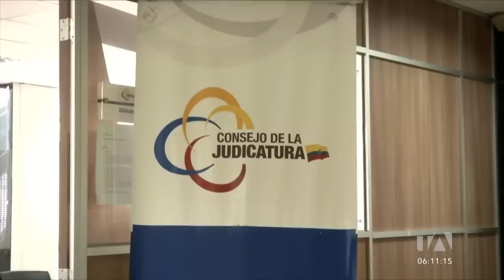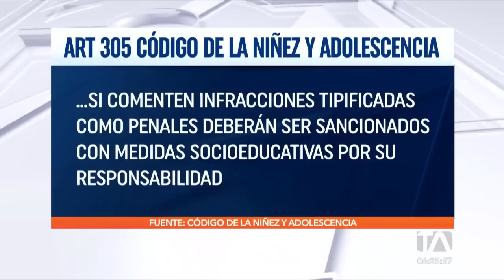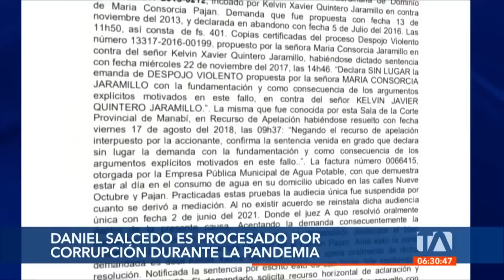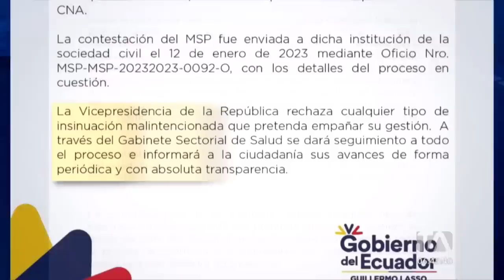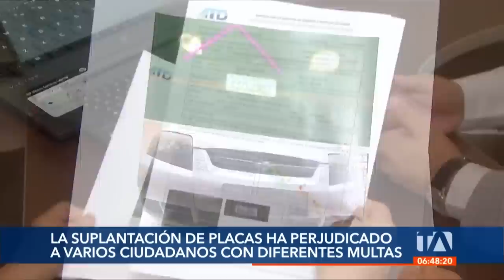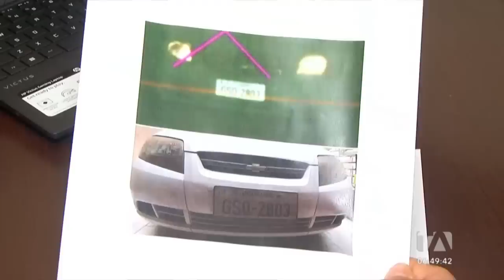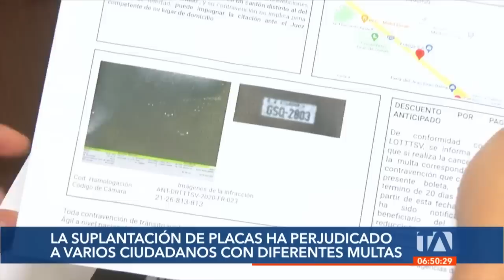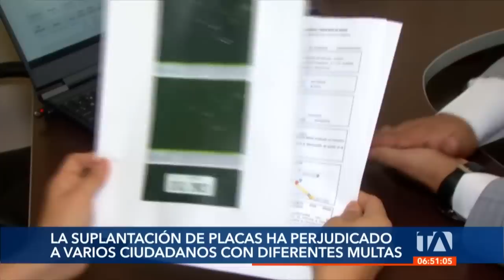Noticiero de Guayaquil (Primera Emisión 16/02/23)